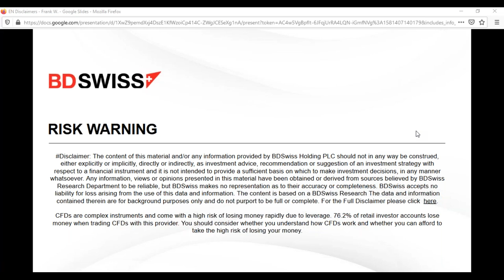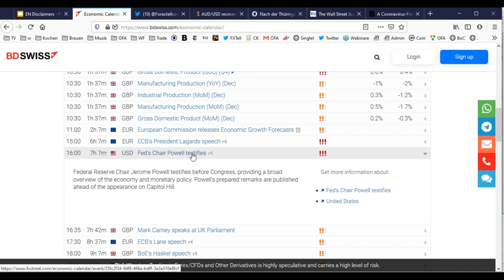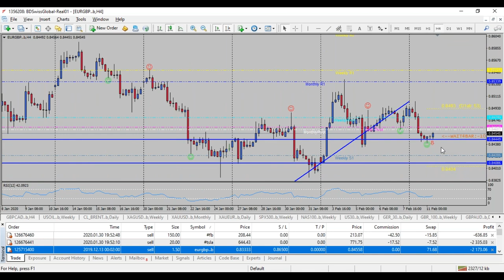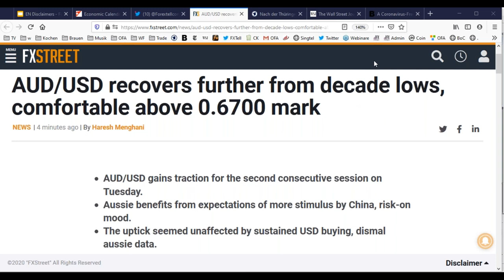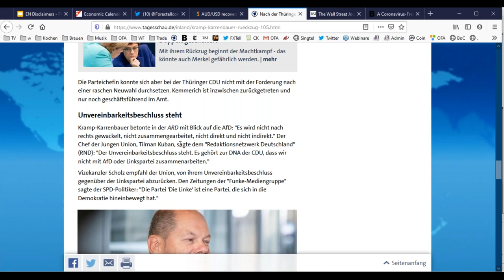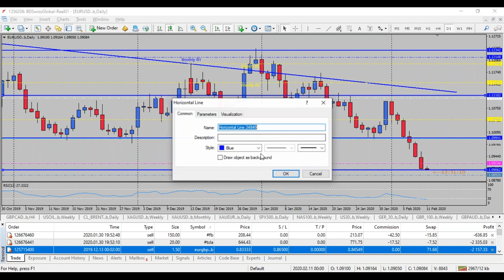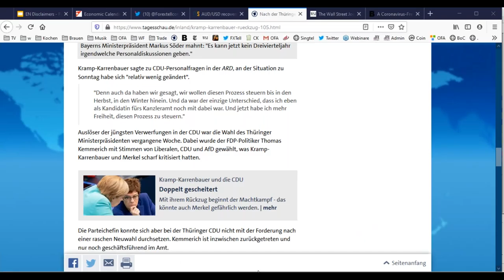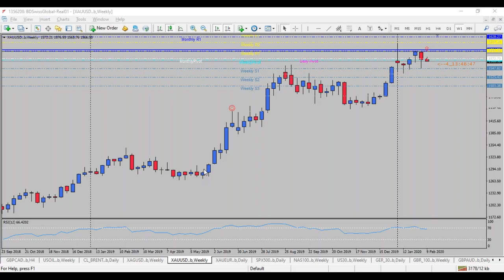BDSwiss Morning Call: Markets Rebound | 11/02/2020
-The political turmoil in Germany is going one step further as the leader of the Christian Democratic party, Kramp - Karrenbauer is not seeking the chancellery. As there is no shortage of new candidates this might mean that the party might move rather towards the conservative direction.

-The European Union has pointed out clearly what they want in their undergoing trade talks with Great Britain, not the only thing on the desk of Prime Minister Boris Johnson. Strict conditions on fishing rights in the region and human rights are amongst top priority points to find agreements on. Meanwhile, the economic advisor from the US, Larry Kudlow, has said that the UK is falling behind the EU in seeking a trade agreement.

-After the stock markets had seen a corrective move towards the end of last week we continue to look positive for now. Despite the coronavirus death toll rising to over 1000, global stock markets continue to move higher.

-Today, we will have several important news with the Gross domestic product from the UK followed by speeches of J. Powell in Congress and Mark C.

To stay ahead the markets and experience a competitive trading environment, join